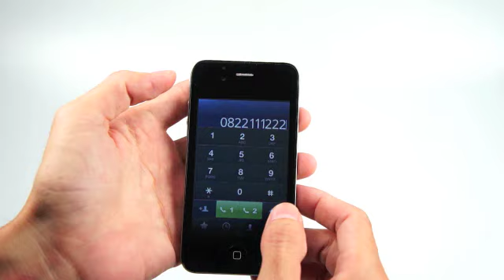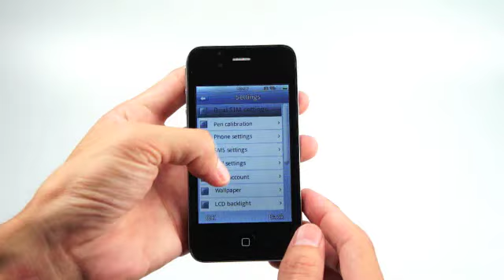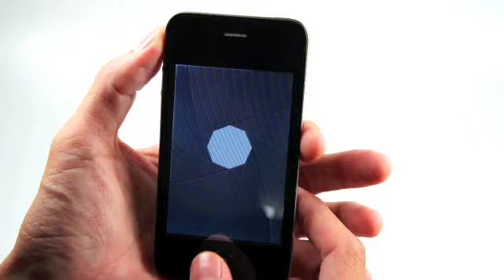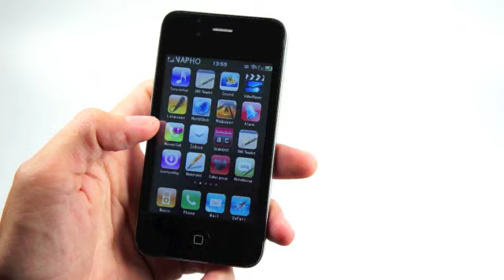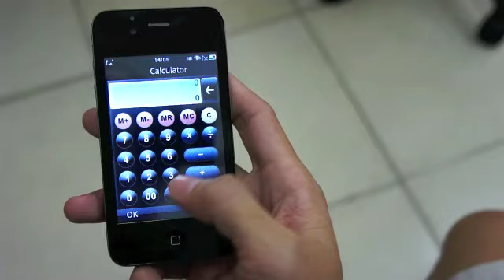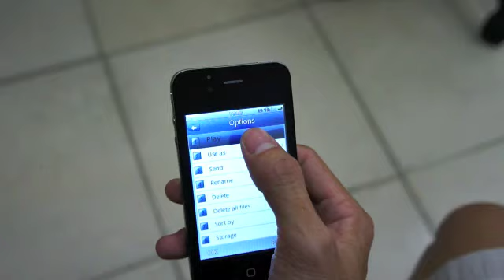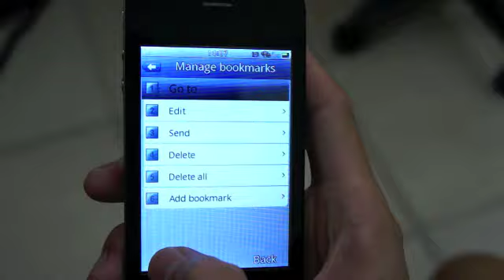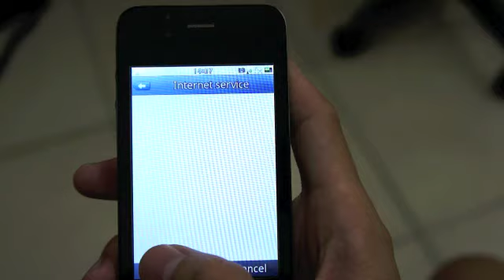Tinhte.vn - Trên tay iPhone 4 nhái